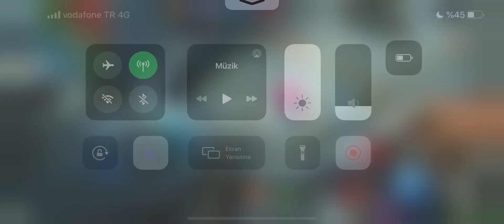OYUNUN EN GÜZEL KOSTÜMÜ MÜSÜN NESİN? - RUBY CAN YAKIYOR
Sıralı maçta Ruby oynadım. Keyifli seyirler.